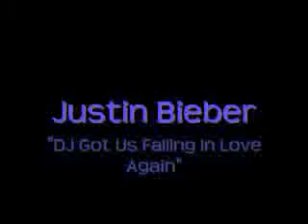Justin Bieber//DJ Got Us Falling In Love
I love, love, love Justin Bieber!! And his new Chirstmas album:) He is just so talented and an amazing person!! And cute:) Anyway, enjoy and comment!!
Justin Bieber
"DJ Got Us Falling In Love" by Usher